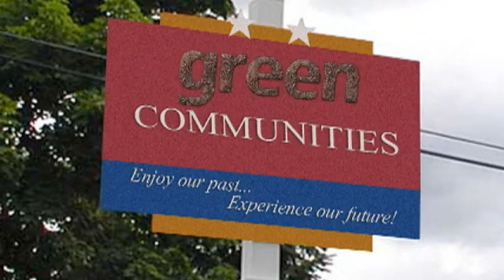Green City, Clean Waters (3 minute promo)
This 3 minute promo introduces Green City, Clean Waters, the Philadelphia Water Department's (PWD) 25 year plan to reduce Combined Sewer Overflows (CSOs) using primarily green stormwater infrastructure. Green stormwater infrastructure includes a range of soil-water-plant systems that intercept stormwater, infiltrate a portion of it into the ground, evaporate a portion of it into the air, and in some cases, release a portion of it slowly back into the sewer system. On June 1, 2011, the PA Department of Environmental Protection (PADEP) and PWD signed a groundbreaking agreement that allows the PWD to officially launch the implementation of its innovative strategy.